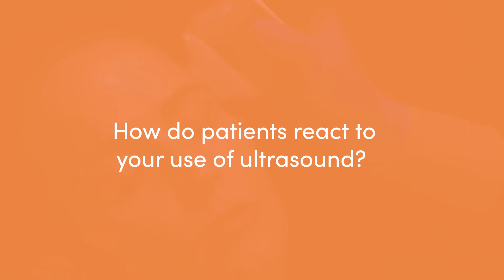Why Using Ultrasound Helps an Aesthetic Physician Sleep Soundly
I want to be able to look my patients in the eye and tell them I did everything I could to keep them safe,” says Dr. MJ Rowland-Wermann in response to a question about why she began using ultrasound at her aesthetics practice.

A former dentist, Dr. MJ now limits her practice to performing aesthetic procedures for her patients, helping referred patients suffering from complications related to aesthetic procedures, and teaching colleagues how to use ultrasound. She is the clinical director at the SmileWorks Hub, a dental and aesthetic clinic in Liverpool, United Kingdom.

I think ultrasound is the most important development that has come to aesthetic medicine since the invention of filler,” she says. “There is nothing like it, never have we been able to see underneath the surface of the skin. And it is so important that we improve safety in our procedures.”

Dr. MJ’s ultrasound training coincided with the beginning of the pandemic when she heard from fellow practitioners who had been using ultrasound to improve procedure safety. She also learned about the availability of affordable handheld ultrasound devices.

I think Clarius sits in a league of its own and that’s a good thing. We have this accessible device that can be used in aesthetic medicine to improve safety for patients. This tiny machine has phenomenal processing power and image quality and when you combine it with external displays, like an iPad or an iPad Pro, Clarius is so close to the conventional cart-based systems. Yet it’s in a lower price league so aesthetic practitioners can easily incorporate it in their practices.”

Dr. MJ has been using the Clarius L20 HD since 2020 and recently switched to the new Clarius L20 HD3, which is 30% smaller and lighter than its predecessor. We recently had the opportunity to talk to Dr. MJ during a video interview about her experience with using ultrasound guidance. Watch this short video to learn what she had to say.